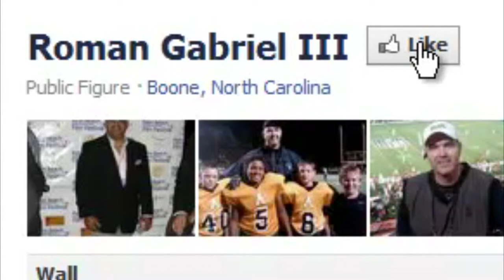Roman Gabriel 2